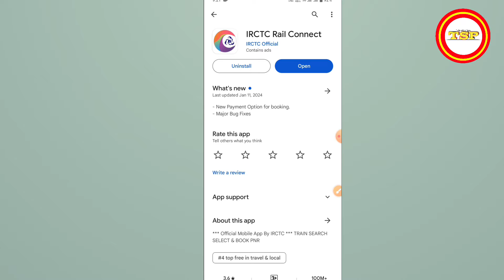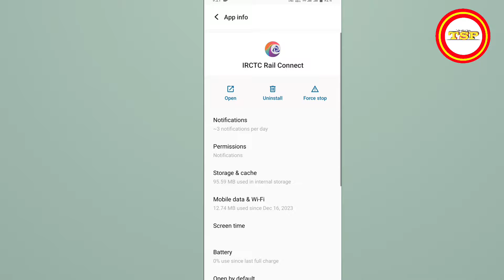irctc app Unable to perform Transaction. Please try later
Cover Topic :

unable to perform transaction. please try later
irctc unable to perform this transaction please try later
irctc rail connect app fix unable to perform transaction please try later problem solve

Shiv pratap patel
shiv pratap

Shere